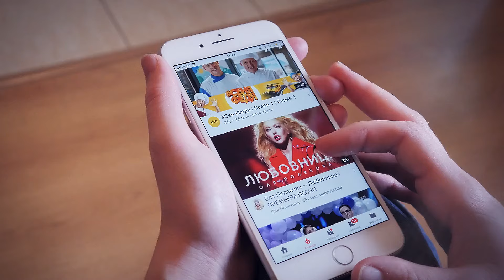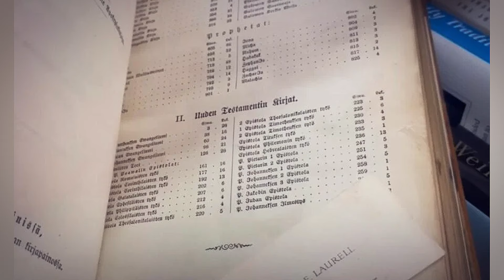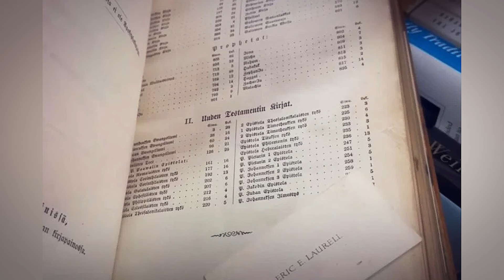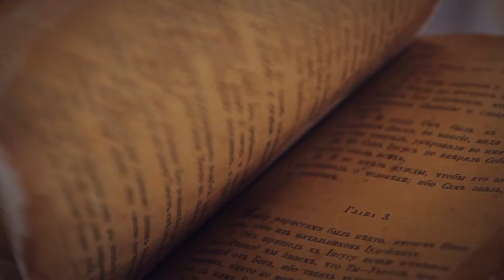Man sells “rare bible” he found in basement for $170 and later gets an unbelievable message